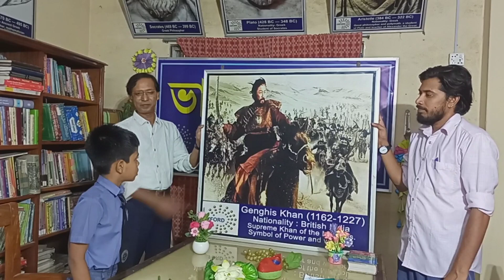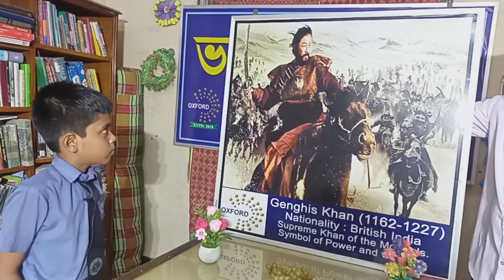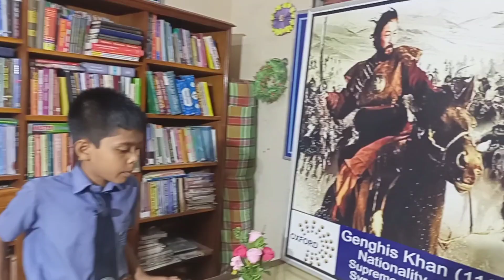জীবনে সফল হতে হলে ভাইভা পরীক্ষার গুরুত্ব অপরিসীম। সাহেল বিশ্বাস এর ভাইভা পরীক্ষা নেওয়া হচ্ছে।